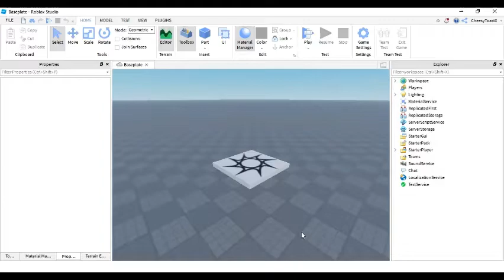roblox studio game-making speedrun (0:48.24) (any% glitchless)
**dream speedrun music starts**